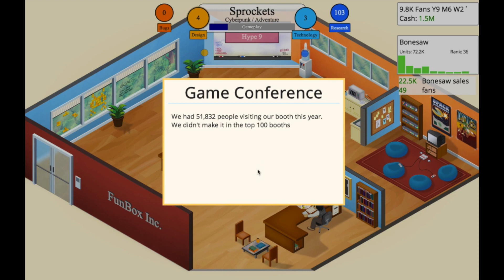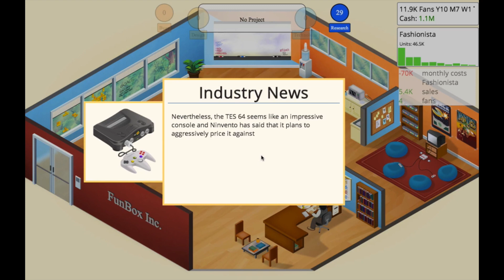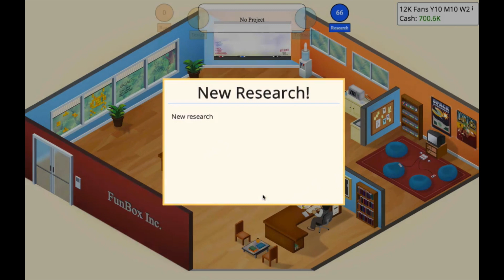RAUSCH PLAYS: Game Dev Tycoon Ep. 5 - DWARVEN SOJOURN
We continue forward, trying to catch lightning in a bottle. Also, Macho Man.

Outro song is "Pression" by the incomparable Fouck Brothers. (LICENSE TERMS

All other songs and sounds come from in-game soundtrack, to which I claim no ownership.